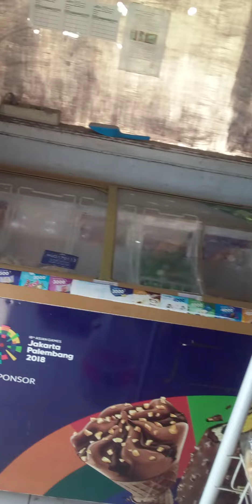Perjalanan ke toko Rafa jaya....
Hari ini saya dalam perjalanan  menuju ke toko Rafa jaya,yang mana letak toko nya berada di pinggir jalan raya bakalan. tujuannya mau beli bahan sembako bulanan sama transfer uang. Demikian sekilas info nya dan jangan lupa subcrib di channel@sriwahyuni-my2so .Atas bantuannya saya ucapkan banyak terima kasih.